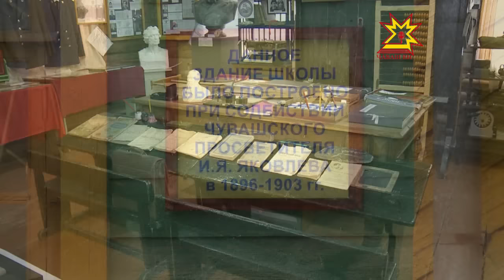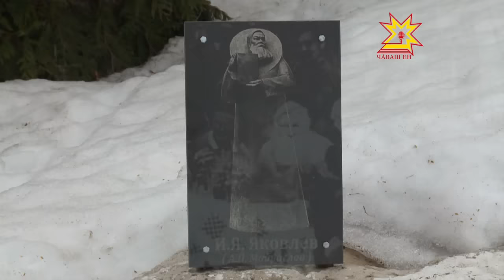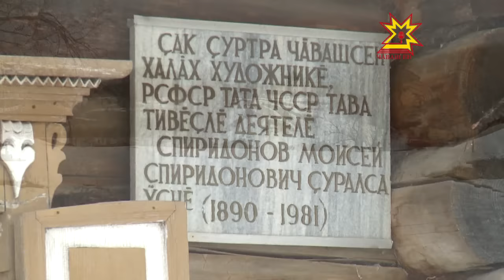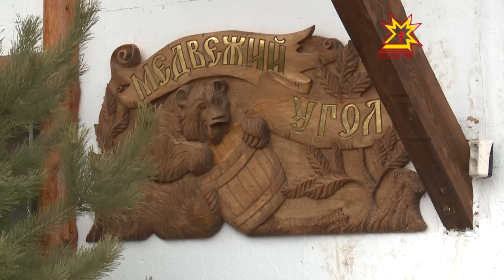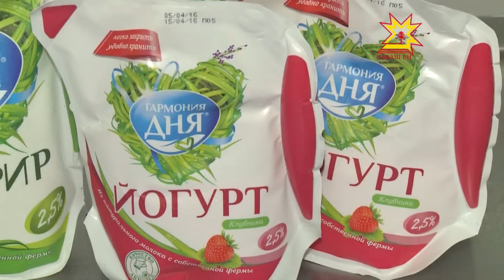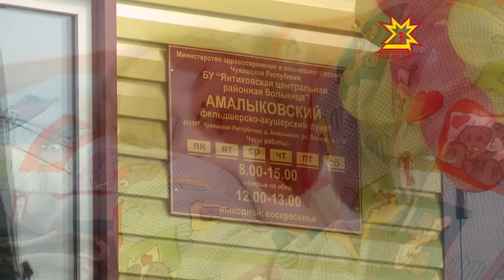Я люблю Чувашию. Янтиковский район.